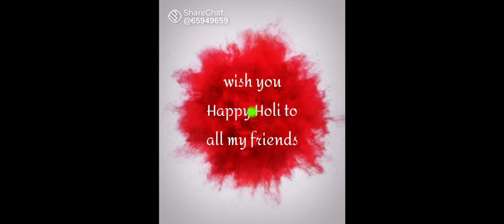19 मार्च होली रंग उत्सव मनाया गया तो, चलिए देखते हैं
19 मार्च होली रंग उत्सव मनाया गया तो, चलिए देखते हैं |

19 मार्च होली रंग उत्सव मनाया गया तो, चलिए देखते हैं |(‎@Ayan Mom and Beauty